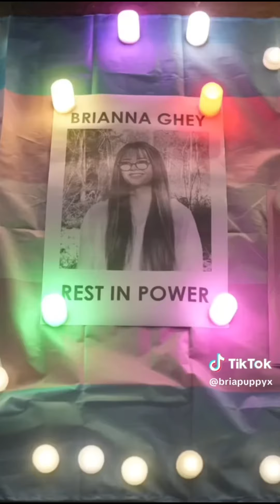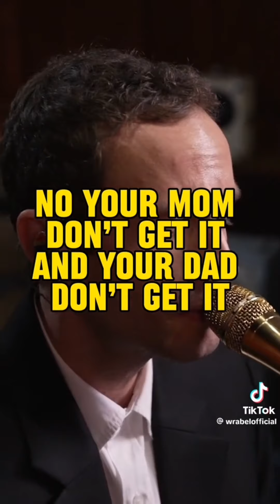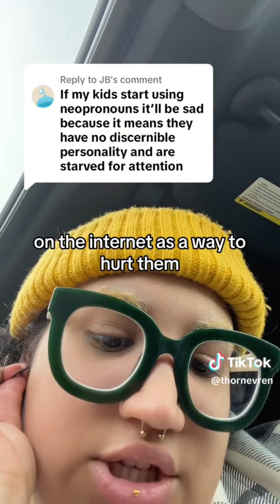trans tiktoks for my cat